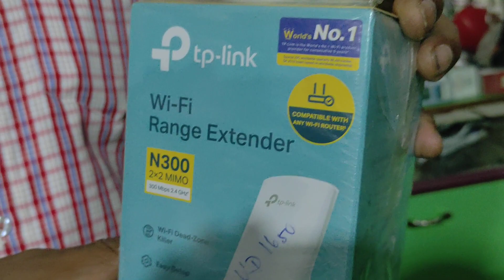How to get wifi range extender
SHOP INFO

👉APPLE ELECTRONICS

 H.O : 70C kaka thoppu street , oppo - Muta office , madurai , tamil nadu 625001 .

B.O - 54, west perumal maistry Street , madurai 625001 .

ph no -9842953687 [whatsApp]